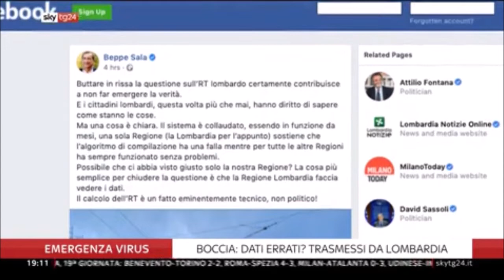Milano, il prefetto Saccone sulla riapertura delle scuole